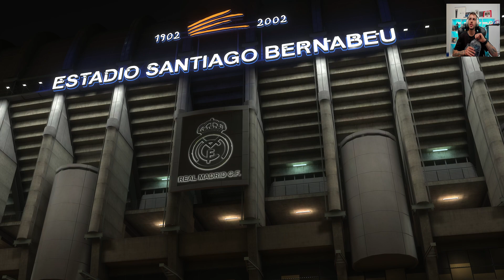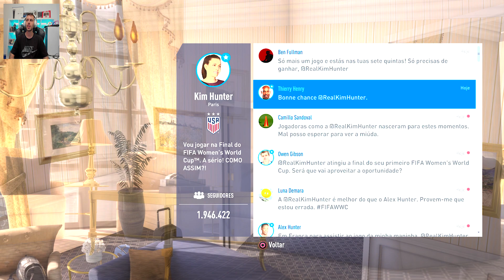ALEX HUNTER T3 #49 | ALEX HUNTER CONTINUA A BRILHAR (PS5/PORTUGUÊS)